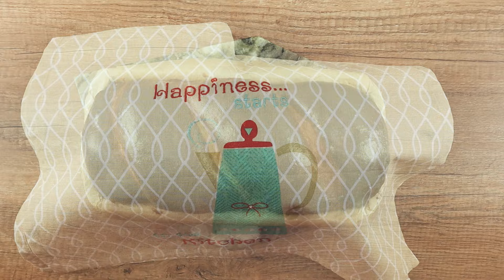Cozonac pufos fara framantare cu nuca si cacao reteta simpla cu toate secretele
Cozonac pufos fara framantare cu nuca si cacao reteta simpla cu toate secretele | Aluat de cozonac fara framantare

Aluat de cozonac fara framantare cu toate secretele. Aluatul de cozonac este fara framantare plin de  bule de aer. Cozonacul se desface pale, pale, ramane moale si pufos mai multe zile, dar la cat este de delicios si aromat va disparea in cateva minute. Cozonac cu nuca super delicios, pufos, moale si aromat.

- Ingrediente – Aluat de cozonac fara framantare
  500g faina 000
  4 galbenusuri
  80g unt nesarat
  120g zahar
  300ml lapte
  7g drojdie uscata
  5g sare
  Coaja de la o jumatate de lamaie
  Coaja de la o jumatate deportocala
  30ml ulei (aprox.)
  1 lingura de lapte

- Ingrediente – Umplutura cu nuca
   250g nuca macinata
  3 albusuri
  1 lingura cacao
  130g zahar

Multumesc pentru vizionare! Daca v-a placut reteta va rog sa dati like, sa distribuiti si sa va abonati pentru a afla noi retete!

Pofta buna si spor la gatit!